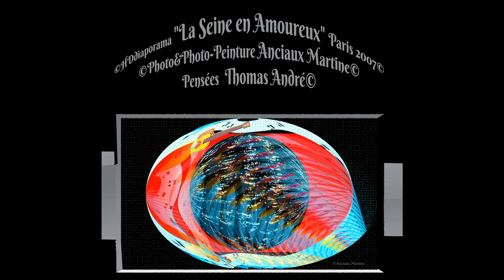©HDPARISLaSeineenAmoureux2007PenséePhotoPhotoPeintureANCIAUXTHOMASMondeTvWebAmourRéveMuséeBnfJO2024©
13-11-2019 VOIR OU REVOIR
IL FAUT AIMER L'IDEE DU ROMANTISME, POUR POUVOIR APPRECIER, LE GESTE ROMANTIQUE.THOMAS André
©LA ROMANTIQUE POEME DE THOMAS ANDRE©

Comme une grande romantique,
Assiégée par la robotique,
Et essayant de dompter toute cette bureautique,
Elle s’assoit devant son pupitre, et met en ligne des chansons nostalgiques.

Qui parlent d’amour,
Se liant pour toujours.
Alors, se sentant loin des tracas,
Pour s’échapper de la vie, et de ses tracas,

Elle entame une danse, devant son ordinateur,
Se souvenant des passages, heureux comme un auteur,
Qui aurait décidé de ne voir que le beau.
Le moment, où au cirque intervient, le clown sous le chapiteau.

Enfin plus libérée,
Elle va pouvoir s’évader,
En partageant ses mots, et ses images de toutes beautés.
Elle se livrera sans se contrarier.

Avant les réponses, Tout son afflux de sensibilité,
Se sera manifesté,
Dans ses photos, qu’elle, Livre à Youtube,
 Elle n’aura pas oublié de mettre, une de ses chansons Préférée d’un tub.

Comme un robot,
Ou une poupée qu’on appelle, aussi bibelot,
C’est la secrétaire qui rentre en action,
Cherchant à faire les choses à la perfection.

A ce moment là, finit le sentimentalisme,
C’est le professionnalisme,
Pour éviter les erreurs,
Et échapper aux censeurs.

Confrontées de plein pied à la vie virtuelle
Mais où tout ne peut –être accepté sans une rigueur réelle.
Alors comme une automate, elle enclenche les étapes,
Réajustant nerveusement à chaque faute de frappe.

Et c’est meurtri,
 Lorsque le travail fini
Qu’elle verra défiler son diaporama, si cher à son cœur,
Et pendant un instant, elle sentira un grand bonheur.
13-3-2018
LES BATEAUX MOUCHES REFONT LES PROMENADES POUR LES AMOUREUX
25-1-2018 la Seine est en crue, navigation impossible sur le fleuve au JT Tv de 13H niveau de l'eau 5,47 mètres,
du courage, amitiés MARTINE ANCIAUX & THOMAS André
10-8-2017 aux dernières nouvelles Los Angélés aurait acceptée de faire les jeux de 2028, ce qui laisse le champ libre à Paris 2024
résultat définitif en septembre2017
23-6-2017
AMIS INTERNAUTES
Honneur aux JO 2024 A Paris?
HIER LA SEINE S'EST TRANSFORME EN PISTE D'ATHLETISME, et Paris en capitale du sport, et des jeux olympiques, durant ce week end de très nombreux athlètes de premier rang et de spécialités sportives s'offriront a vos yeux, n''hésitez pas , allez voir cela
THOMAS André&MARTINE ANCIAUX
PRESENTATION ©HDdiaporama La Seine en Amoureux Paris 2007 Pensées Photo&Photo-Peinture
Anciaux Martine Thomas André MONDE TV WEB AMOUR©
MARTINE ANCIAUX Créatrice Photo-peinture&THOMAS André Poète Ecrivain©

MARTINE ANCIAUX,photographe d’art,créatrice de la photo-peinture, creator photo painting,Art 21èmeSiècle,art photographer,photo-peinture,photo,pensée,
©PARIS LA VILLE DES AMOUREUX POEME THOMAS ANDRE©
Quand le poids de l’amour,
 Fait tomber les grilles, des promesses d’amour,
 Sous la masse, des cadenas de l’amour,
Alors on peut dire, que sans nul doute le vainqueur est l’amour.

Paris, capitale de l’amour,
Depuis le mouvement artistique du romantisme,
Cette ville, a été centre de l’amour,
Pas que physique, mais aussi platonique, et berceau d’idéalisme.

Comment, ne pas tomber sous le charme,
De cette ville lumière, culturelle, et vivante,
Tous cela vous envoûte, et vous êtes sous le charme,
A deux, il y a comme une électrisation puissante

Où le mot amour, devient réalité,
Où la Seine, et sa douceur vous emmène, vers cette complicité,
Où l’homme, et la femme, ne se confrontent plus, mais simplement s’aiment,
Alors, la magie de PARIS opère, et c’est cela, que l’on aime.

Pourquoi Paris est la ville des amoureux ?
De jeunes amoureux qui s’embrassent sur un banc,
Des cadenas gravés d’initiales d’amoureux venus des quatre coins du monde sur les ponts,
 Paris a toujours eu ce côté romantique qui lui a valu de gagner le sobriquet tendre de la ville des amoureux.
Au cours du XVIIIe siècle, l’influence du courant romantique gagne l’Europe et fait de Paris son épicentre.
Ce courant artistique s’accompagne de l’apparition d’écrivains et de poètes qui ont fait l’apologie de l’amour
 Et du romantisme. Plusieurs années après, Paris a toujours gardé ce petit côté bohème,
Que ce soit dans sa mode de vie, son architecture ou encore ses pièces artistiques.
On se rappelle des envolées lyriques de Baudelaire et d’Hugo et dans un registre plus moderniste,
 Les paroles entêtantes de Trenet ou de Brassens qui font l’hymne à l’amour.
Au-delà de l’art, le romantisme s’est également glissé dans le quotidien des Français
 À travers des gestes et de paroles, bien plus lourdes de sens que des montagnes de cadeaux.
 Les fameux cadenas d’amour du pont des Arts, en sont notamment une preuve,
Se déclinant dans toutes les formes, et dans toute une panoplie de couleurs,
Ils sont promesses d’un amour éternel.